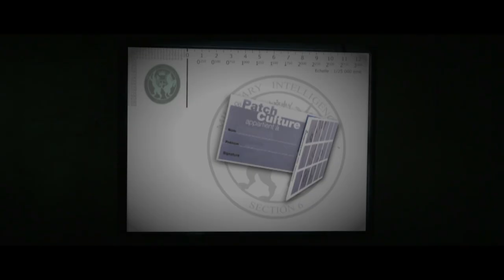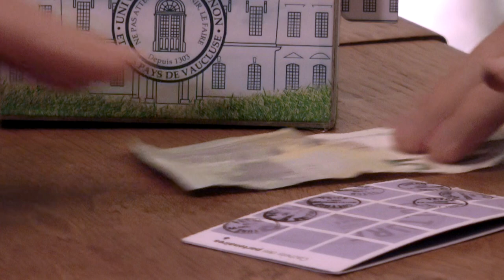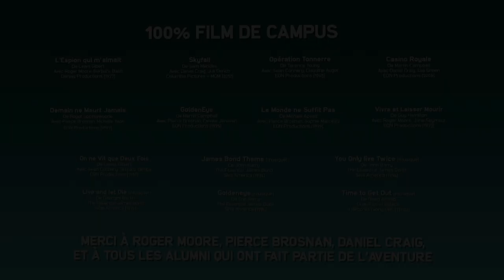Choisir Avignon pour son Université - Saison 3 (3)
3 - Quand James Bond enquête sur le Patch Culture

Entièrement réalisée par des étudiants de l'Université d'Avignon, cette vidéo s'inscrit dans une série de clips inspirés de films de campus.